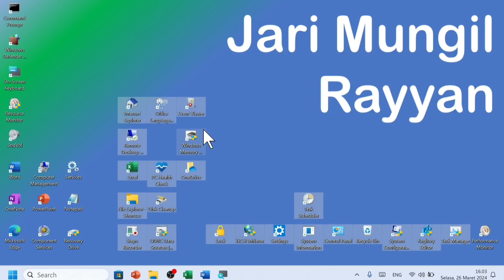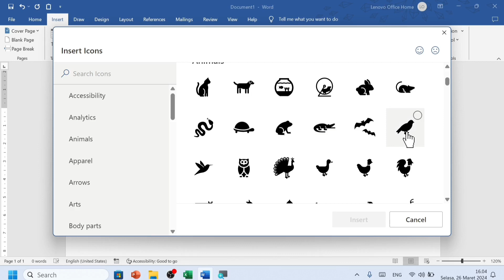Cara Menambahkan Icon / Gambar Hewan ke Lembar Kerja Microsoft Word (Ada Banyak Pilihan Icon Hewan)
Ini adalah cara menambahkan icon atau gambar hewan ke lembar kerja Microsoft Word.